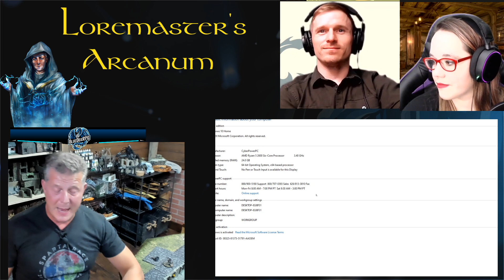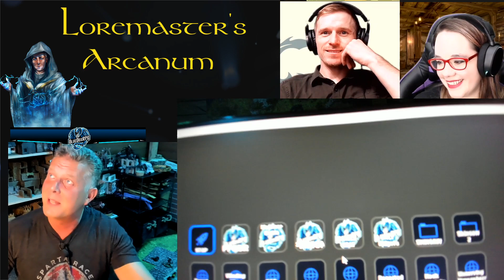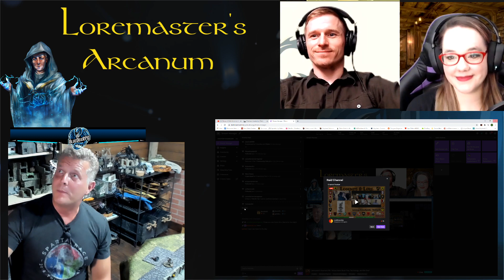Loremaster's Arcanum #19: "Virtual Game Room Tour, Technology, and DM Chat"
BlueBox Game Room tour... with Evelyn and Rory. Tech, Setup and DM Tips -- Watch live